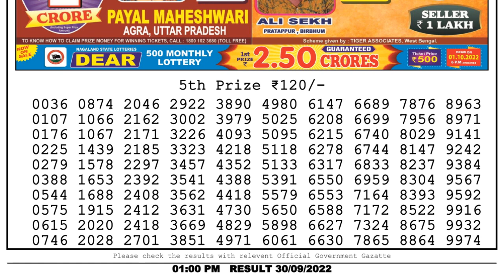Nagaland Lottery Sambad Live 1pm 30.09.22